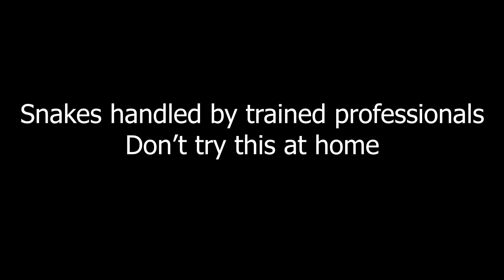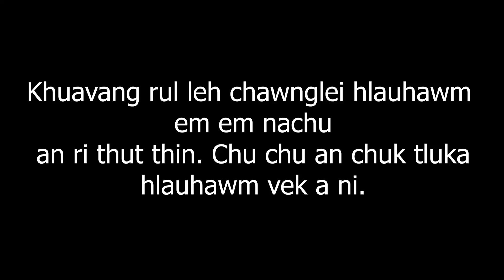Khuavang rul Black krait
Tun tum kan video chu a hmuhnawm lam ai mahin rul hlauhawm, nunna la hnem em em tu laka kan him theih nan a siam kan ni. A rul hi kan hriatchian a tul kan ti a, kan ti lang hnem bawk.